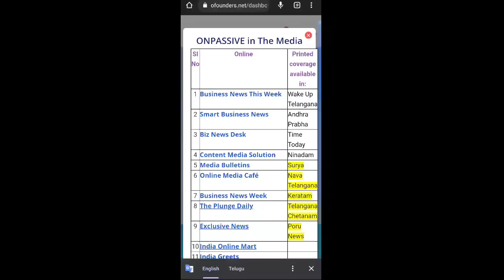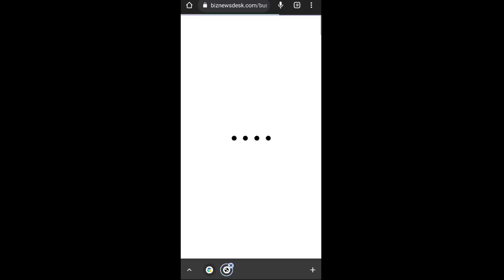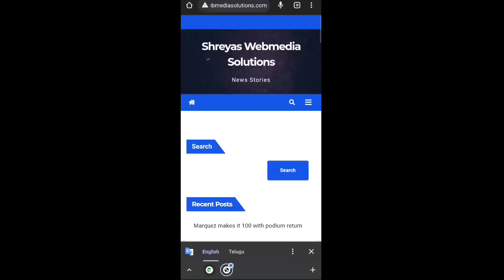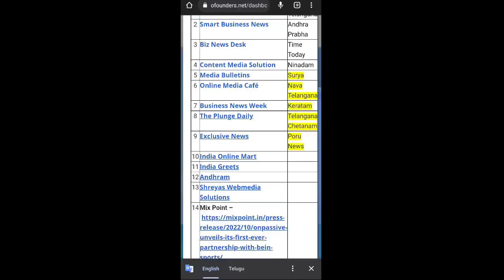ONPASSIVE ఏపీ తెలంగాణలో పేపర్స్ లోను కొన్ని మీడియాలో వెబ్ సైట్స్||onpassive new update today telugu